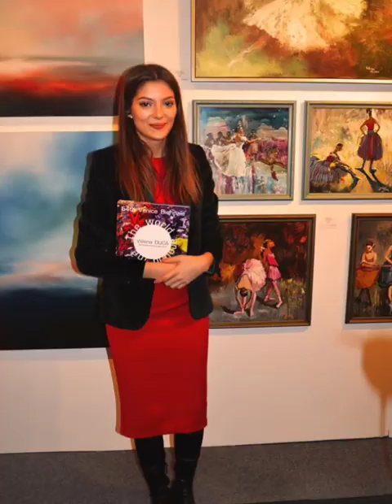Valeria Duca Painter Moldova 1995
Support

Valeria Duca was born in 1995 in Moldova and started her career at a young age.  Her first exhibition took place when she was only 12 years old in her hometown of Chisinau, generating great appreciation for her abstract work and sense of color.
 Multiple museums in Eastern Europe have enthusiastically collected her works from the beginning.  Valeria's paintings can be found in the public collections of the Museum of History and Archeology of Moldova, the Museum of Visual Art in Galati, Romania, the Museum of Western and Oriental Art in Odessa, Ukraine, the Village Museum, Bucharest, Romania and the People's Museum, Palace of Parliament, Bucharest, Romania.
 Her participation in the Venice Biennale in 2011 marked Moldova's debut on the international art scene.  Her art evokes emotion.  She explores the way color and shape connect with the viewer and create feelings.  Valeria's appreciation for the Old Masters lies in her ability to touch our souls through simple brushstrokes applied hundreds of years before us.
 The artist moved to the United Kingdom when she was 17 years old.  She is currently studying for a degree in Art History at the University of St Andrews and continues to paint.